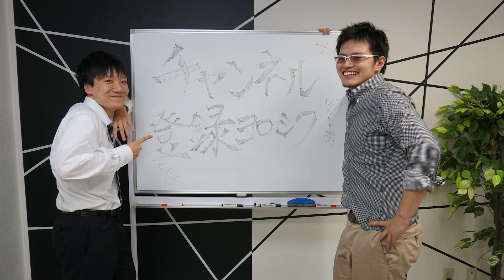【スマブラSP】ピット&ブラックピットのコンボ・立ち回り解説！！【ゲスト：Kuro選手】| SmashlogTV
▼ピット性能評価記事はこちら

▼ブラックピット性能評価記事はこちら

▼メンバー
ゲスト：Kuro（クロ）選手

▼Smashlog | プレイヤーが発信するゲーミングメディア

▼番組の題材となる視聴者様からのご質問はこちらから